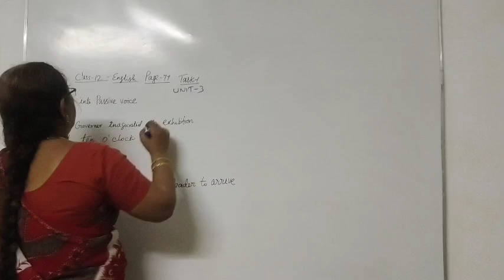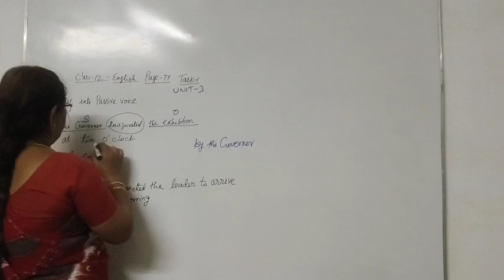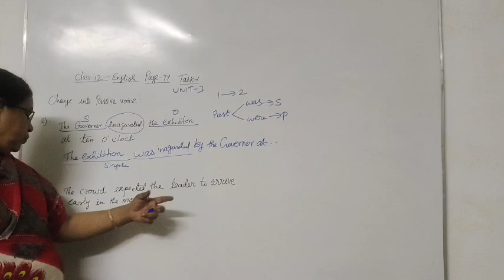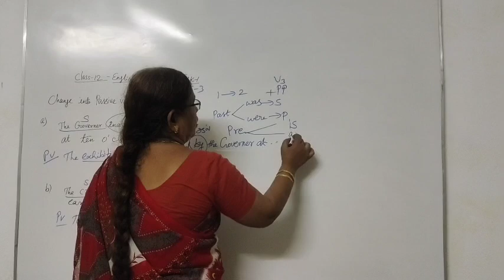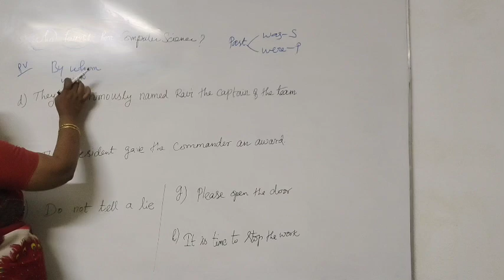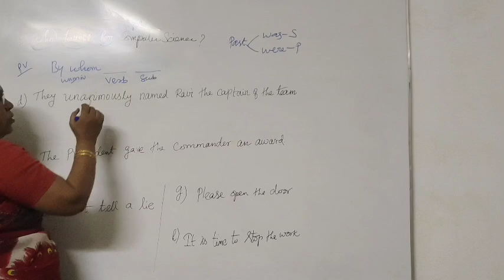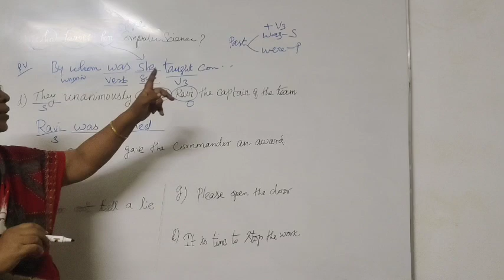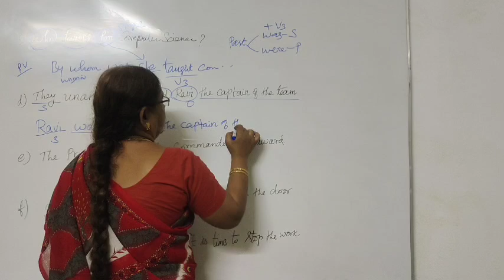TN Class 12 English Page-77 Unit-3 Task-1 Active and Passive voice exercise